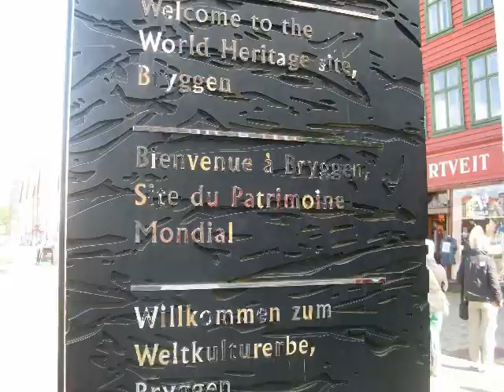Norvège visite de Bergen